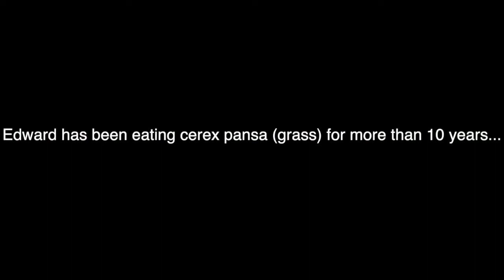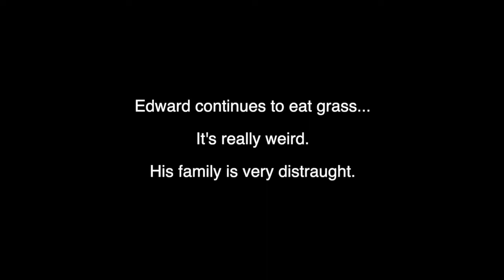“My Grass Addiction” Re-edited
Behind The Lens film festival winner of Best Comedy